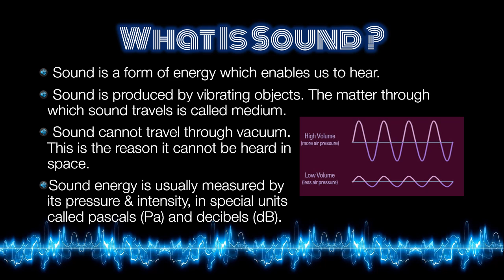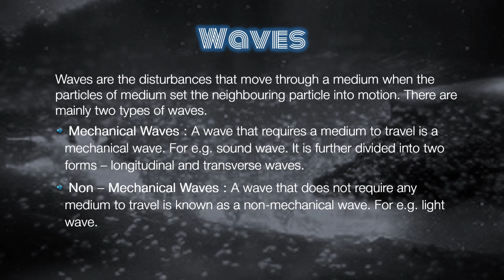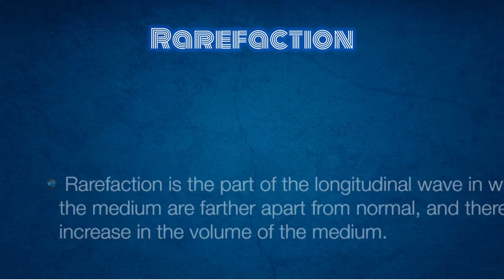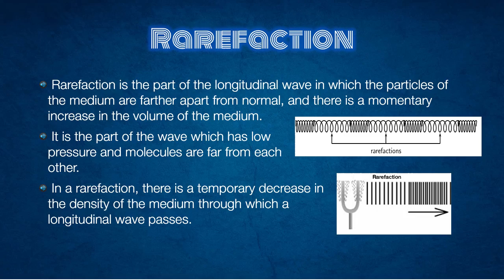Propagation Of Sound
This is the PowerPoint Presentation on 'Propagation Of Sound' made for assignment of Physics by Sudipto Ghosh (IX A) of Balvantray Mehta Vidya Bhawan Anguridevi Shersingh Memorial Academy.